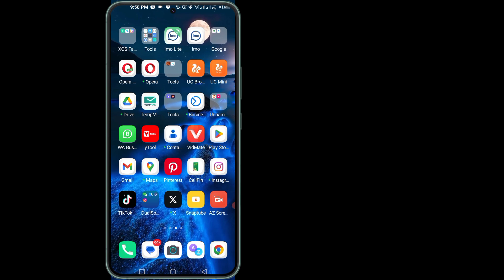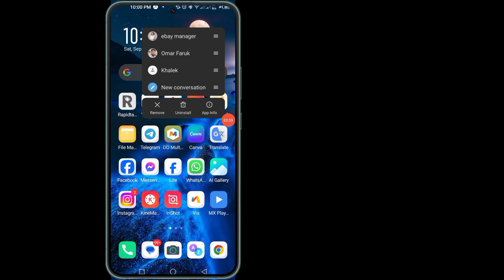How To Fix Request Error On Hamster Combat Today (hamster combat request error) 2024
In this video i show you how to fix request error on hamster combat very easy way.

√ hamster kombat request error unable to get account info
√ request error hamster kombat